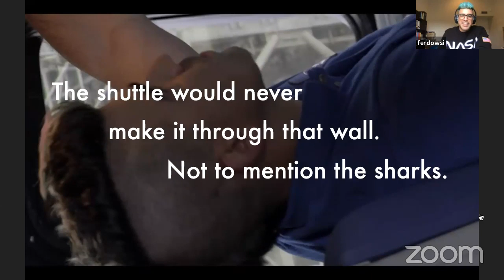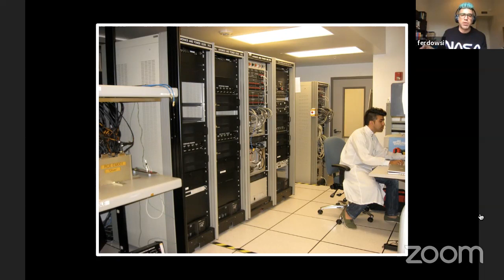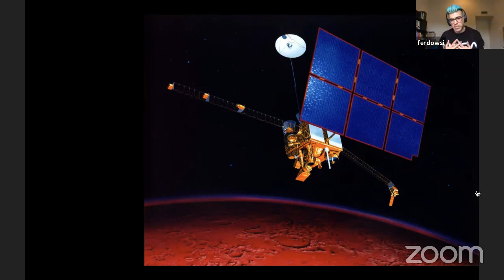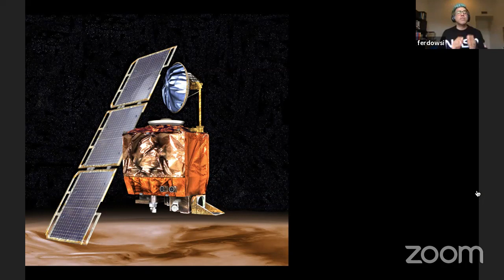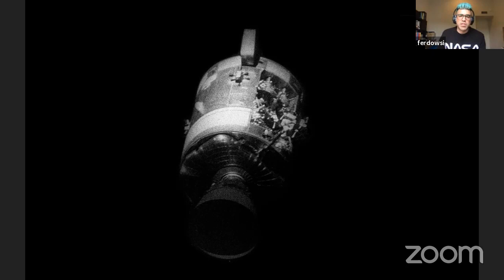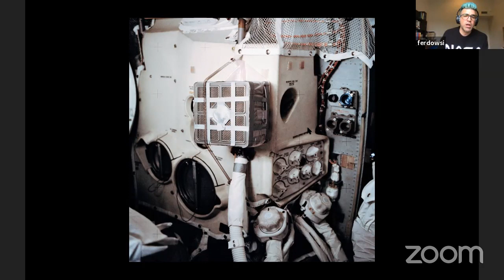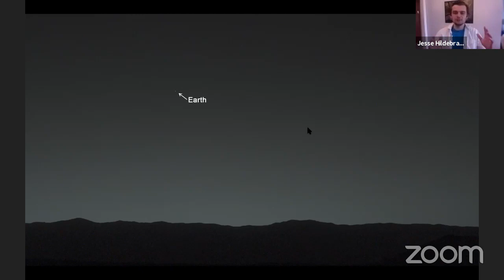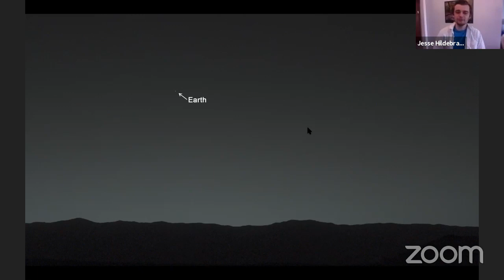Bobak Ferdowsi - NASA JPL Engineer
On imagine souvent les chimistes comme des scientifiques un peu fous qui créent de nouvelles molécules et font des explosions, cependant lors de son doctorat en Chimie Verte, Alexandra développe de nouveaux matériaux qui permettent d’utiliser l’énergie solaire pour produire des molécules utiles, de façon sécuritaire et en consommant peu d’énergie. Alexandra s’est inspirée de la Nature et de la photosynthèse des plantes pour développer des matériaux appelés photocatalyseurs qui permettent d’utiliser de la lumière pour la fabrication de molécules utilisées dans les médicaments et les parfums. Pour cela, elle utilise des nanoparticules d’or, d’argent et des lasers!

We often imagine chemists as crazy scientists who create new molecules and make explosions, however her during her doctorate in Green Chemistry, Alexandra developed new materials which allow the use of solar energy to produce useful molecules, safely and with low energy consumption. Alexandra drew inspiration from nature and plant photosynthesis to develop materials called photocatalysts that use light to make molecules used in drugs and perfumes. For this, she uses nanoparticles of gold, silver and lasers!